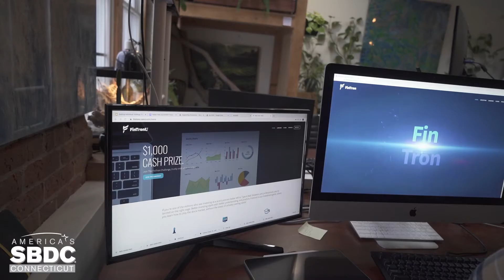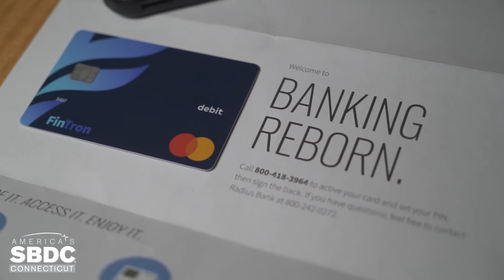FinTron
FinTron is on a mission to make personal finance accessible, understandable, and doable for the Mobile Generation through our all-in-one investing, budgeting, saving, and investment education app. FinTron promotes the financial freedom of the Mobile Generation through better education, affordable financial products, and philanthropic give-back programs. For generations, personal finance has been done the old, complicated way. For this generation, there's FinTron...